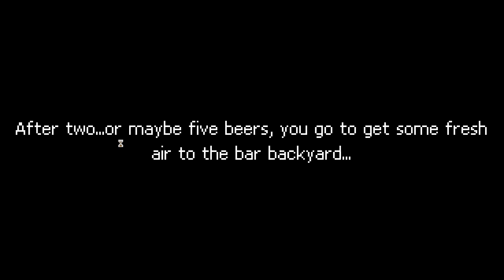Punch Club #1 - Jak posilovat? [CZ / Česky]